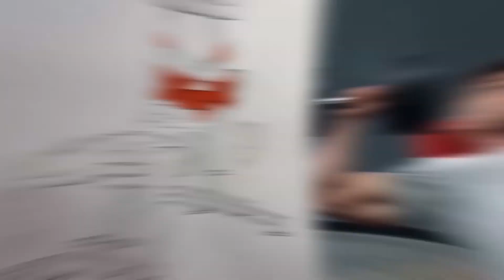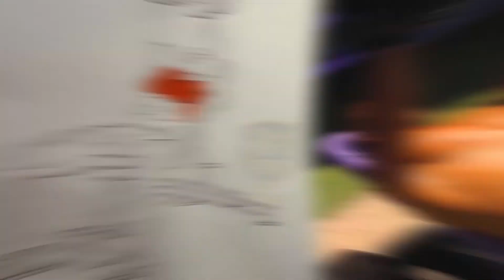أقوى 7 تمارين الصدر فجر عضلة الصدر بهذه تمارين الرائعة (Chest Day Workout)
فجر عضلة الصدرً بهذه 7 تمارين الرائعة - How To Build Your Chest
تمارين الصدرً الطريقة الصحيحة لتكوير عضلة الصدرً,  إظهار عضلات البايسبس شد الصدرً, فى وقت قصير, تقوية عضلات الصدرً,  Chest, :العضلة الصدرً, تمارين الصدرً
تكبير الصدرً , تمارين شد الصدرً , تمارين شد الصدرً للرجال ,

Intro 00:00
Barbell Bench Press 00:10
Barbell Incline Bench press 01:05
Decline Barbell Bench Press 01:55
Dumbbell Bench Press 02:45
Incline Dumbbell Press 03:35
Incline Dumbbell Flyes 04:20
Cable Crossover 05:15

قم بهذه التمارين الفعالة لتفجييير و تضخييم عضلة الصدرً ،خلال وقت قصير  تمارين الصدرً افضل واحسن تمارين الصدر لكسر روتين العضلة 🔥 Chest Day 🔥 💪 أقوي تمرينه الصدر كامله تضمن لك ضخامه رهيبه فجر عضلة Chest بأقوى 7 تمارين لتضخيم بشكل كبير ومتناسق